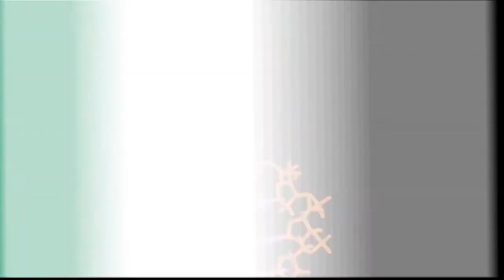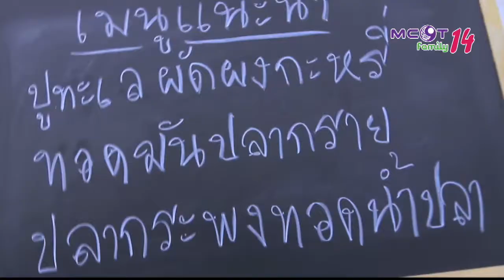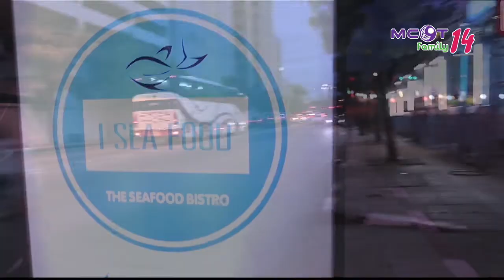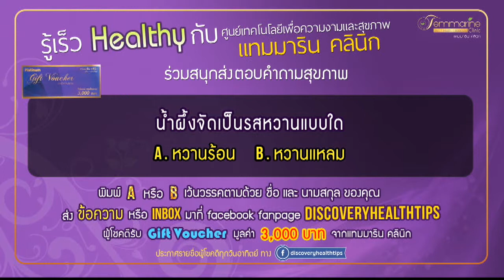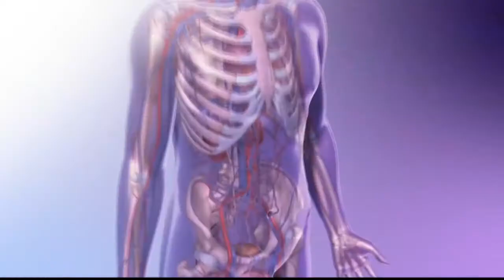วิธีการทำเมนู - ราดหน้าหมู (01 พ.ย.60) DISCOVERY HEALTH TIPS | MCOT Family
DISCOVERY HEALTH TIPS
ฝาดและหวานเป็นยา, Healthy Wealthy - วิธีการทำเมนู - ราดหน้าหมู ร้าน I sea food, Health Talk - ข้อห้ามในการทานรสฝาดคืออะไร กับ แพทย์แผนไทยคมสัน ทินกร ณ อยุธยา, Healthy Insight - องค์ประกอบในการนำเสนออาหาร กับ กฤติกา สูงกำเนิด, Health Tips - รสหวานแก้ท้องอืดได้อย่างไร กับ แพทย์แผนไทยคมสัน ทินกร ณ อยุธยา